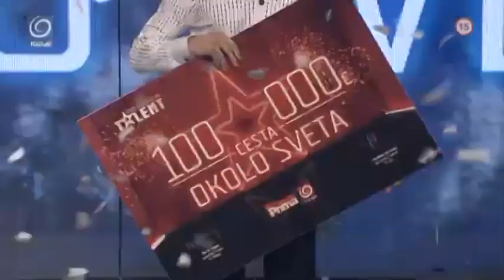Vyhlásenie víťaza | Česko Slovensko má talent 2012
- sleduj videá, informácie a všetky novinky